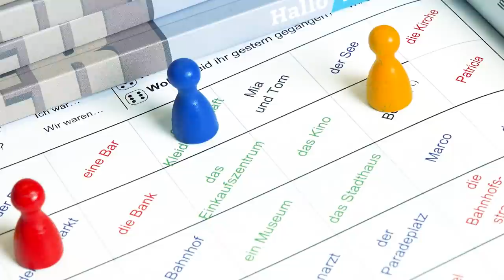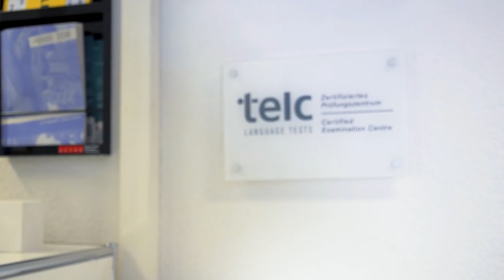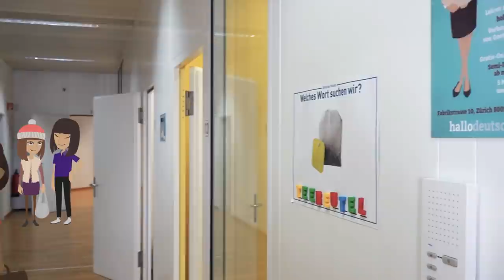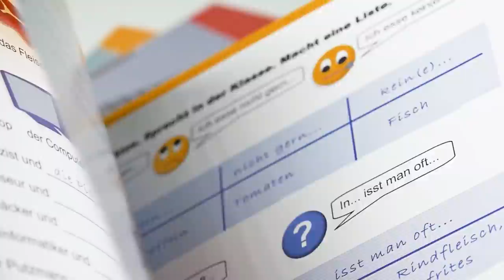Hallo Deutschschule! Deutsch lernen mit Spass! | 4K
🏠 Fabrikstrasse 10
      8005 Zürich

Bei uns lernen Sie schnell, günstig und richtiges Deutsch.
Hier sind Ihre Vorteile, wenn Sie sich für einen Deutschkurs an unserer Schule in Zürich anmelden:

💬 Kommunikativer und spielerischer Deutschunterricht!
Wir legen grossen Wert auf Konversation, realistische Sprechsituationen und spielerisches Lernen. Deutschlernen soll Spass und Freude machen.

👩‍🏫 Qualifizierte und erfahrene Deutschlehrer!
Unser Team besteht aus kompetenten und motivierten Deutschlehrern, die seit vielen Jahren Deutsch unterrichten.

📖💻Multimediale Deutschlehrmittel!
Gelernt wird mit Hilfe von Videos sowie audiovisuellen und interaktiven Deutschübungen. Daneben kommen klassische Kursbücher zum Einsatz. Diese ziehen schweizerische und kulturelle Aspekte mit ein.

🙋🏽‍♂️🙋🏼‍♀️ Deutsch lernen in kleinen und homogenen Klassen!
Ihre Mitschüler sind auf dem gleichen Lernstand wie Sie, damit Sie effizient Deutsch lernen.

🏆 Beste Unterrichtsqualität zu günstigen Preisen!
DaF(Deutsch als Fremdsprache)-Intensivkurs täglich ab nur 490 Fr. pro Monat
DaF-Semiintensivkurs zweimal pro Woche für nur 270 Fr. (5 Wochen).

💾 Kostenlose Downloads von Deutschübungen!
Lernende können auf unserer Homepage kostenlos Übungen, interaktive Deutschlernspiele und deutsche Aussprachetrainings herunterladen, damit Sie auch zu Hause oder unterwegs lernen können.

🎭 Veranstaltungen und kulturelle Ausflüge!
Wir organisieren allmonatlich einen Ausflug, bei dem wir die Region Zürich erkunden sowie des Öfteren Film- und Fussballabende. Nehmen Sie mit Ihren Klassenkameraden an diesen Aktivitäten teil und machen Sie Freunde!

📜 Zertifikate A1, A2, B1, B2, C1, C2!
Vorbereitung und Anmeldung für die Prüfungen der international anerkannten Diplome vom Goethe Institut und Telc.

Wohnst du nicht in Zürich oder in der Region! Kein Problem! Auf unserem Kanal @hallodeutschschule kannst du trotzdem mit uns Deutsch lernen! Und das 365 Tage 24 Stunden am Tag!
Unsere Deutschlehrer haben für dich ONLINE Deutschkurse zusammengestellt. Sie haben die Videos in Playlisten geordnet, so dass du auf dem richtigen Deutschniveau und in der richtigen Progression dein Deutsch üben kannst! Die Grammatik und der Wortschatz orientieren sich am europäischen Referenzrahmen und bereiten dich für die internationalen Deutschprüfungen wie zum Beispiel von Goethe, TELC oder DSD vor!

✍ Werde Mitglied vom YouTube-Kanal der HALLO DEUTSCHSCHULE! So kannst du ONLINE noch mehr Deutsch üben und bekommst exklusive Hausaufgaben und Vorteile! 🎁